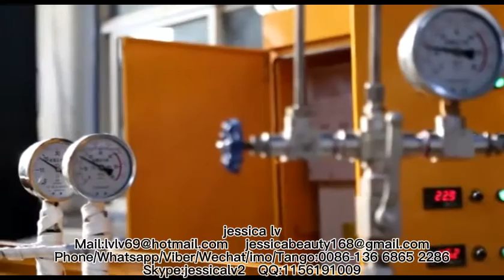New Design Plastic PE Foam Sheet ExtruderPlastic Extrusion Machine